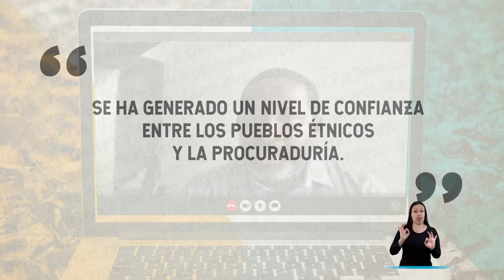Por las etnias, LaProcu llega hasta el último rincón de Colombia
LaProcu vela por los derechos de los pueblos étnicos y defiende sus derechos. Contáctenos a través de nuestra sede electrónica o por nuestra línea nacional 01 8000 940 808.